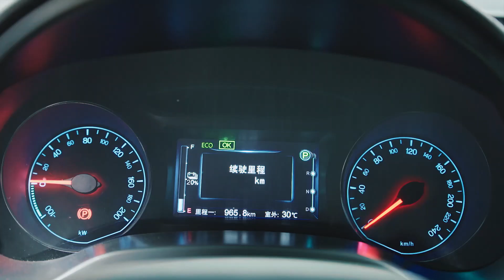L'héroïne malheureuse? Comment passe-t-elle la journée?-[Compte Tes Bonnes Étoiles 01]